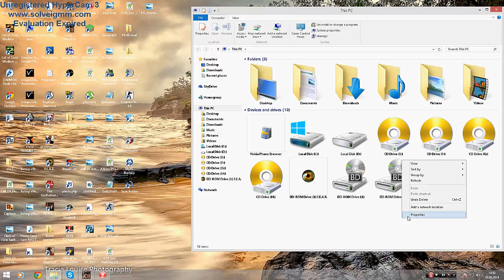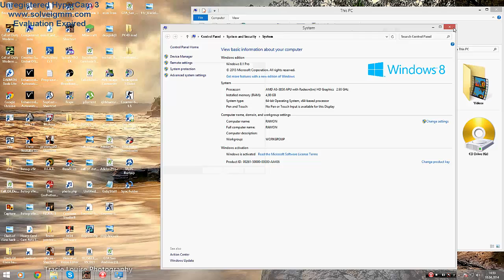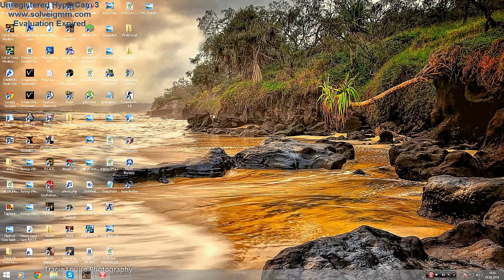Cum faci sa nu mai ai lag sau FPS mic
Cum faci sa nu mai ai lag sau fps mic cum ar fi in Sa:Mp sau Sniper Elite V2